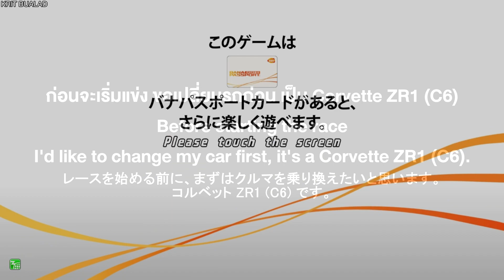[WMMT6R] Corvette ZR1 (C6) VSORG Australia Speedrun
Wangan Midnight Maximum Tune 6R Chevrolet Corvette ZR1 (C6) VS Other Region Australia Speedrun

05:44 Stage 1/3
09:33 Stage 2/3
22:45 Stage 3/3